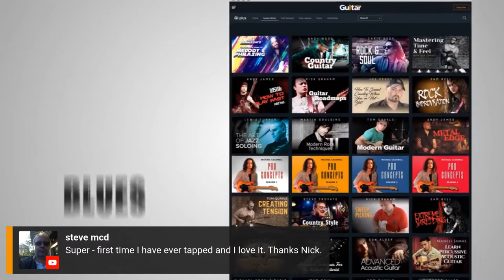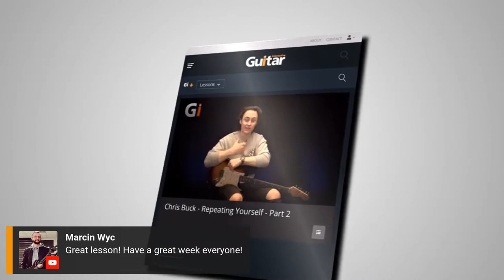TECHNIQUE FUNDAMENTALS: TAPPING | Guitar Interactive Live Lesson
“Tapping” is often framed as an “advanced” technique, reserved for fret-melting shredders and leather-trouser’d virtuosi with cool-sounding Italian American surnames.

In reality, it’s a technique that players as diverse as Les Paul, Brian May, Billy Gibbons and John Mayer have all used to enhance their melodic and expressive vocabulary, and in this stream Nick Jennison will show you how YOU can too! We’ll also be answering YOUR questions live on air!